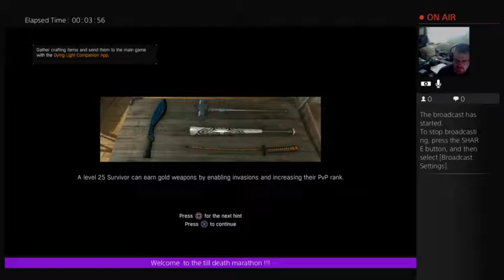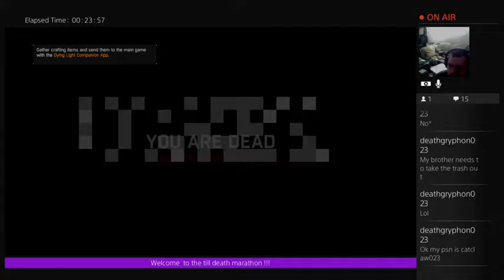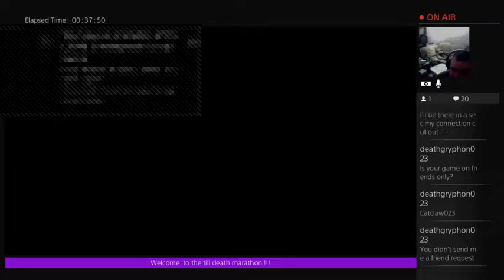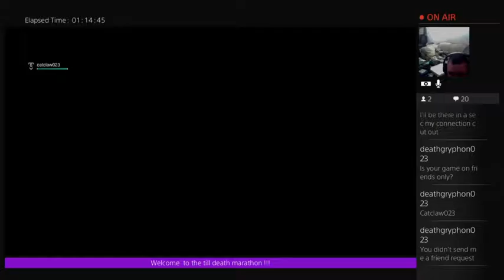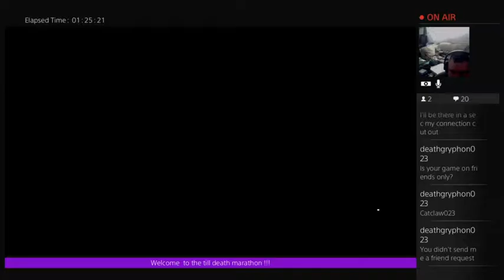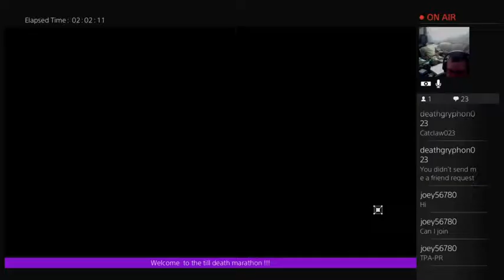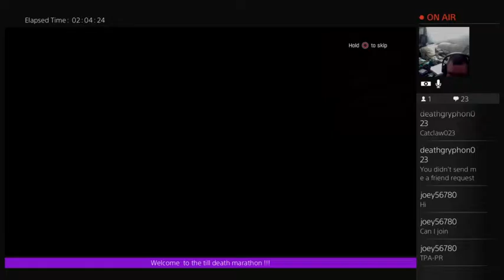1 Day Till Death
Just 24 hours away from death and damnation... How much blood shed will we witness today?